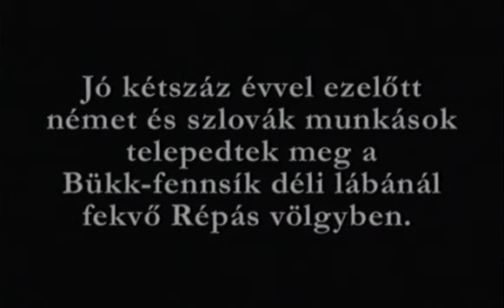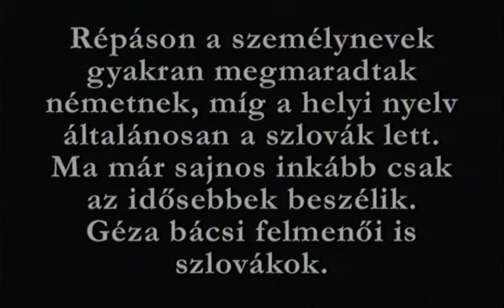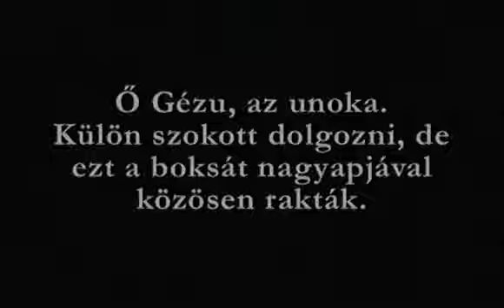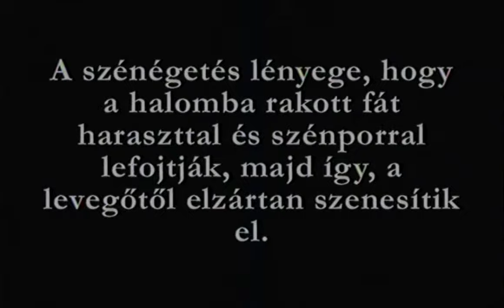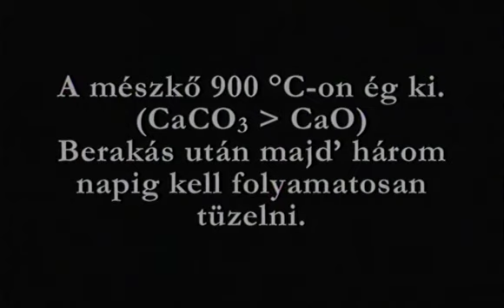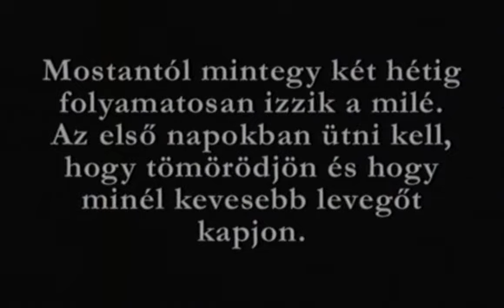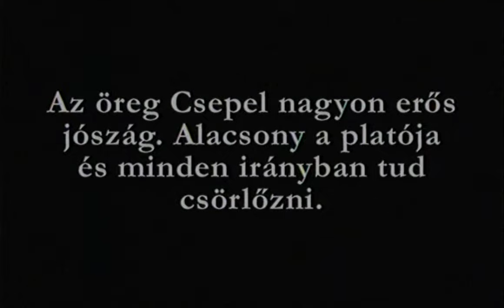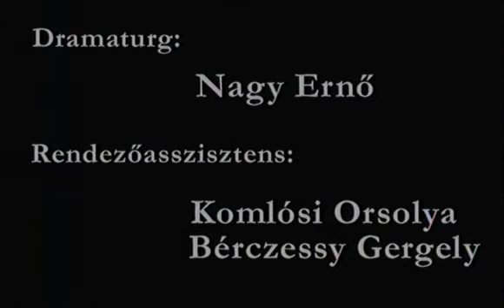Északföld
Füredi Zoltán: Északföld